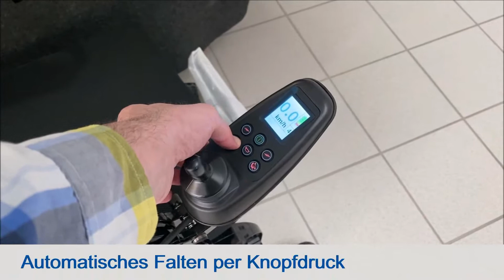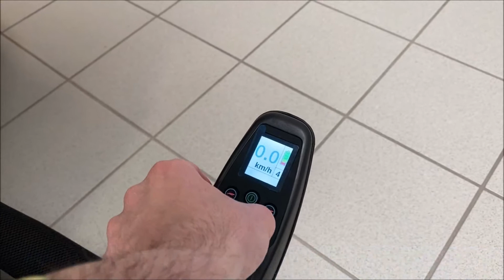Faltbarer Elektrorollstuhl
LIGHTCHAIR II

Leicht, effizient und praktisch.
Dieser Elektrorollstuhl besteht vollständig aus einer hochwertigen Aluminiumlegierung und wiegt nur 29 kg. Seine Designmerkmale und seine Leistung machen ihn zu einem alltäglichen
Verbündeten.
Dank seines elektrischen Klappmechanismus und
seines geringen Gewichts ist der LIGHTCHAIR II
sehr praktisch zu lagern oder zu transportieren.